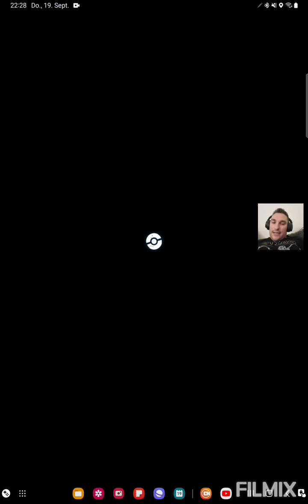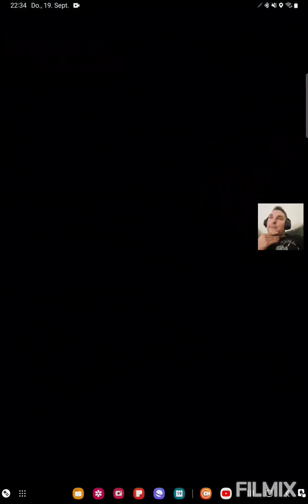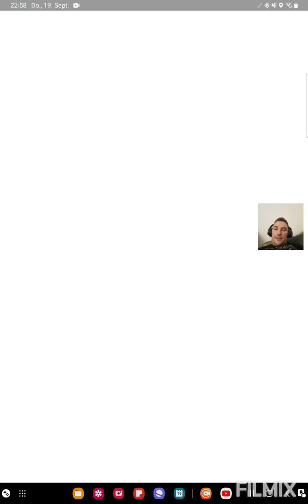Rihornior geht ab, aber ich muss üben👨‍🎓 Pokemon GO German/Deutsch